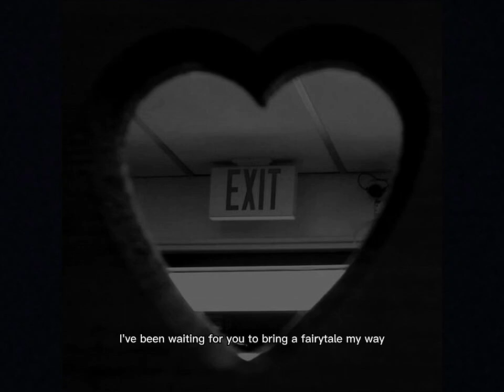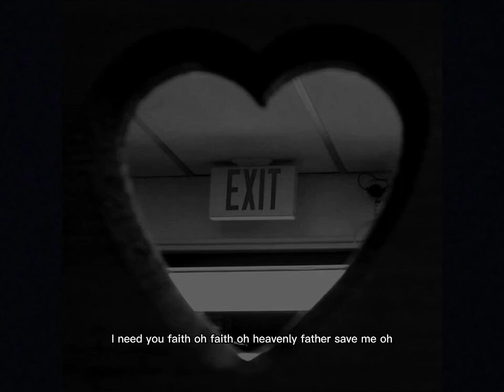Anastacia - Left Outside Alone (speed up+lyrics)